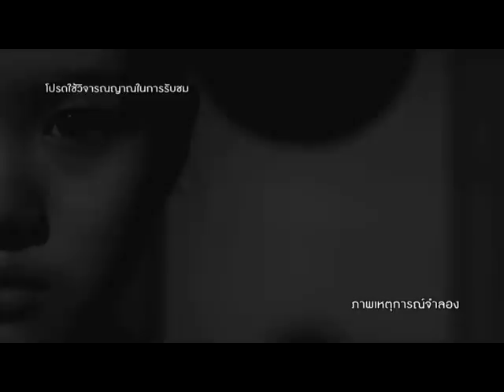รายการมือปราบสัมภเวสี ตอนที่ 106 " มรสุม วิญญาณรุมหลอน " | 01/10/58 | EP 3/4